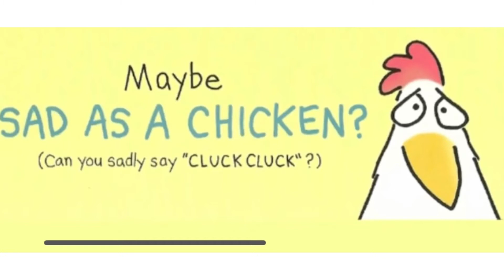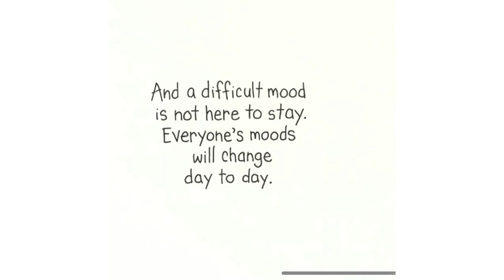Happy Hippo Angry Duck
We are back with another one of our yourchoiceourvoice read alouds. And the book that we are reading today is - Happy Hippo Angry Duck. This book talks about the various moods we all go
about and how it’s ok to have such feeling. We hope you like it!